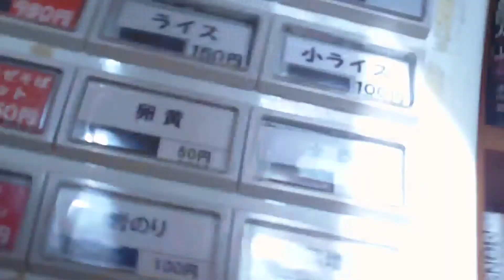「ラーメン」 RAMEN G麺屋 たいら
仙台市宮城野区扇町の4号線沿いにあるラーメン店　交差点角の、飯の半田屋　回転ずしきらら寿司が目印　マッチョ麺の他に、まぜそば　煮干しラーメンがあります。